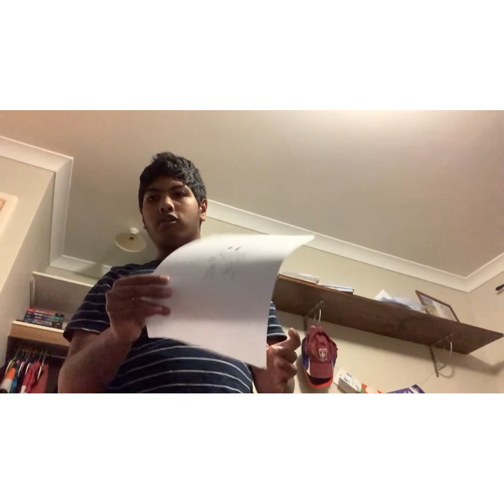How to draw sonic the hedgehog tutorial!